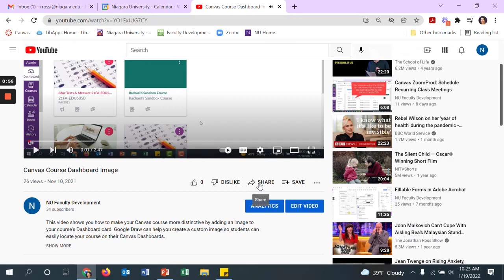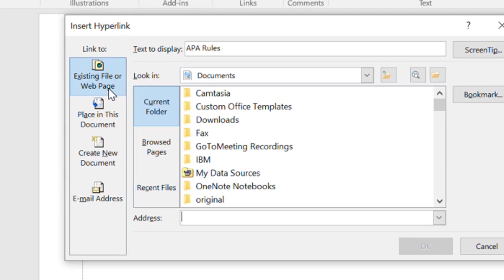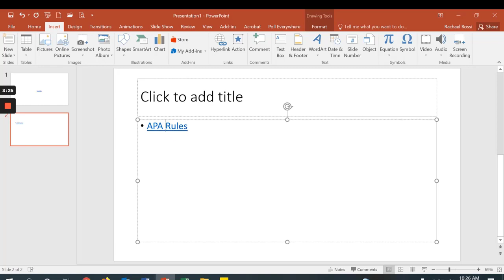Inserting Links and Files Into PowerPoint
You can easily embed website URLs and other files on your computer into your PowerPoint presentation using the Insert -_ Hyperlink utility in PowerPoint. Doing so will provide you easy access to these resources when presenting your PowerPoint presentation.